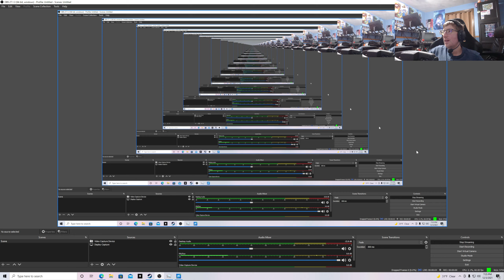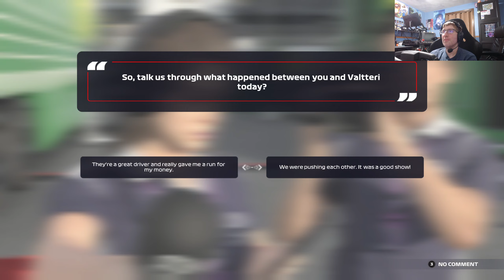F1 2021 Career Mode Part 59. Singapore Grand Prix.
All music rights and profits go to EA and CodeMasters. I don't want any of YouTube and Twitch's filthy money.